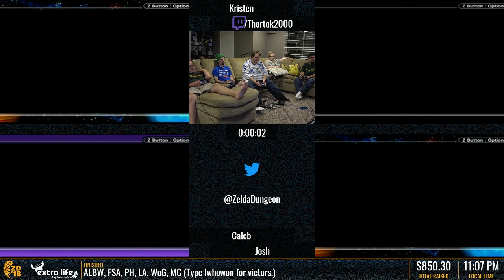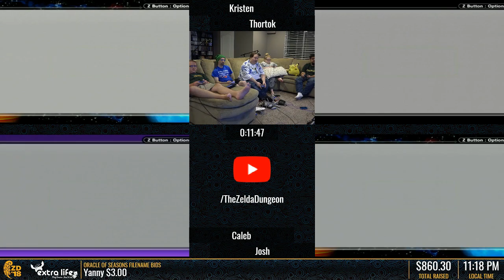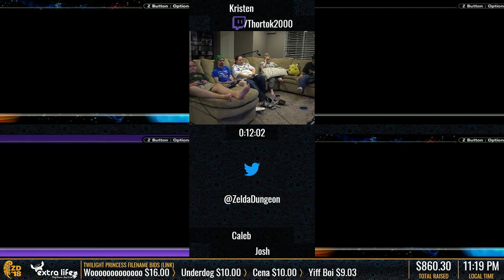Zelda Dungeon Marathon 2018 - Four Swords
Four Swords on the GBA copy of A Link to the Past/Four Swords. Four players Kristen, Thortok, Katie and Josh played through the game.

1:05:08 -- Watch live at